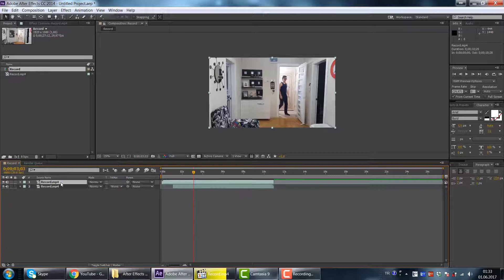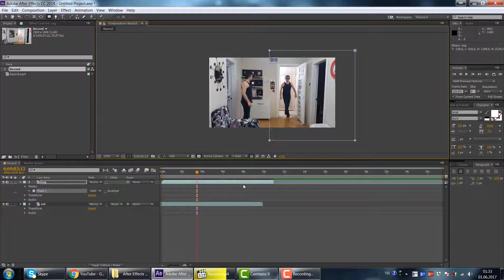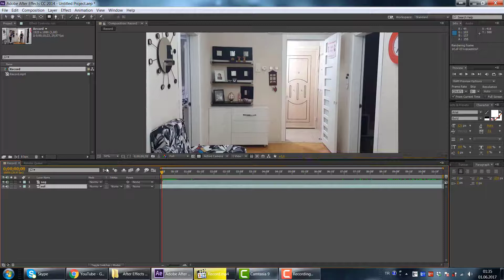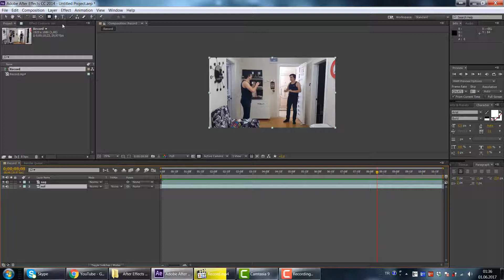After Effects Dersleri | Klonlama - Adobe After Effects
Bu After Effects Dersimizde hızlı bir şekilde klonlama yapacağız. İyi seyirler.

After Effects Clone / Klon Yapımı